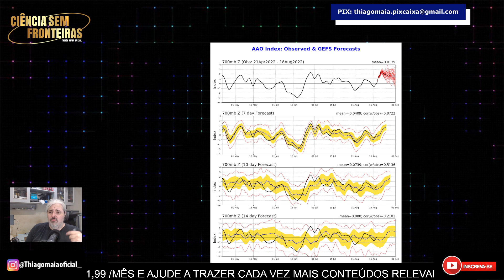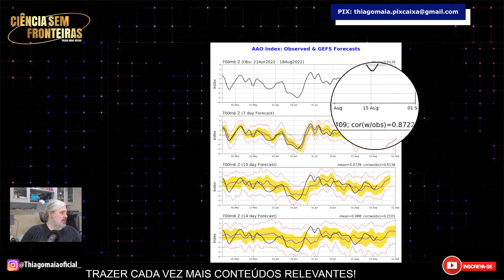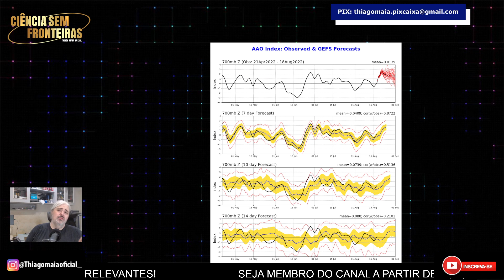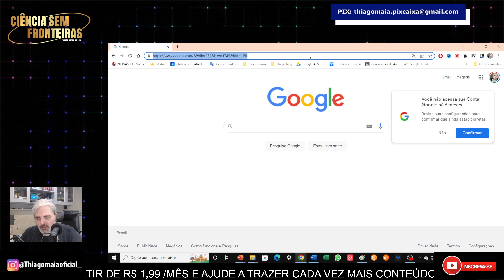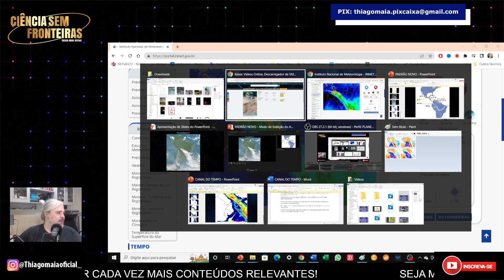CORREDOR POLAR E CORREDOR DE UMIDADE NO BRASIL! ENTENDA!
Siga nosso blog:
Curta a página do Facebook:
E-mail para contato, sugestões de temas etc.